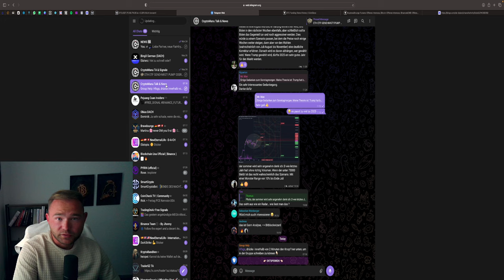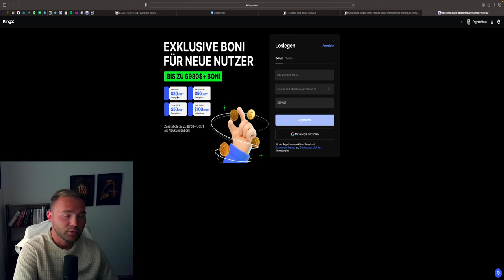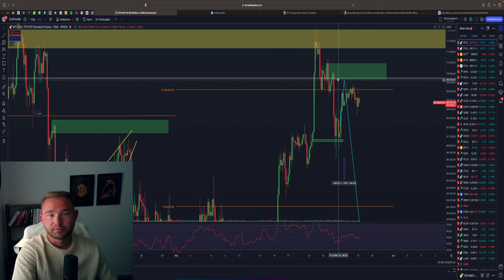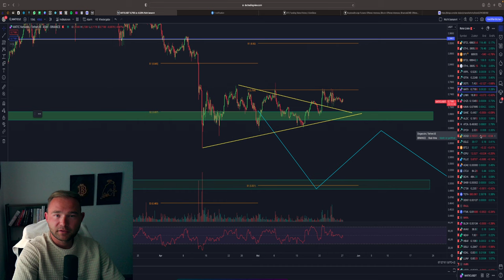BITCOIN & ETHEREUM ANALYSE | BITCOIN SHORT POSITION! ETH CHANCE 4.100$? FOREX